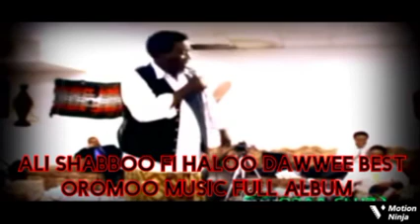ALII SHABBOO BEST OROMOO MUSIC FULL ALBUM 🎶